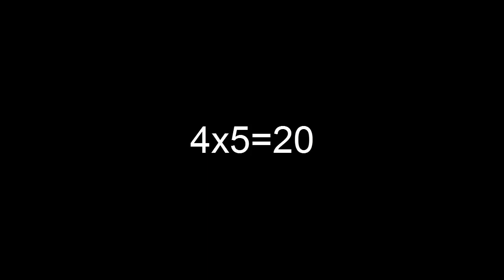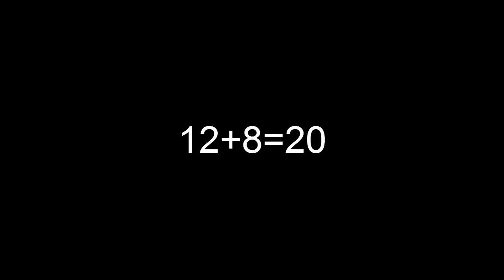РАЗОБЛАЧЕНИЕ Eeoneguy Иван Рудской подтвержденный Иллюминат!